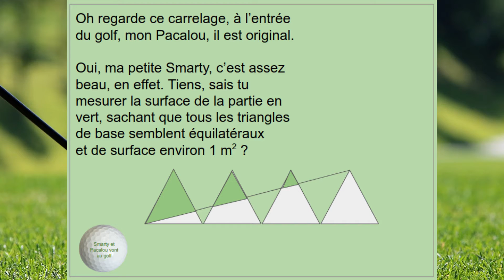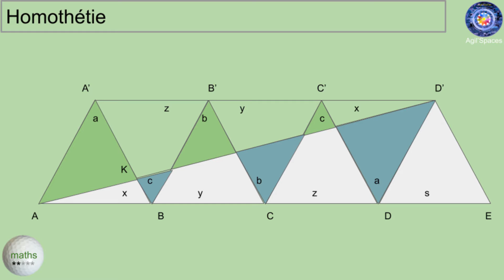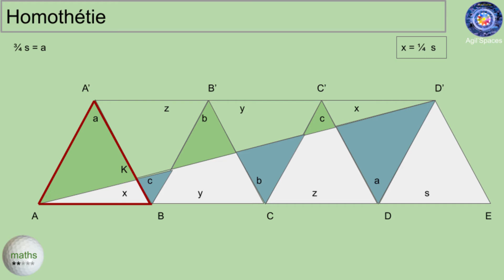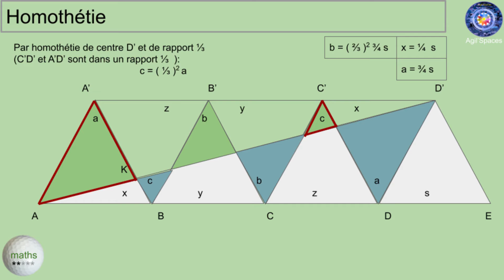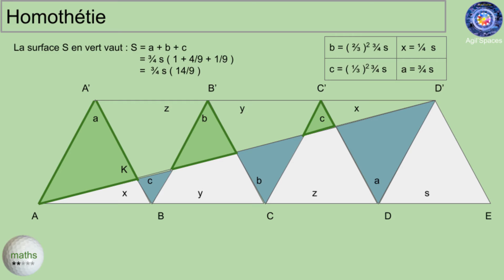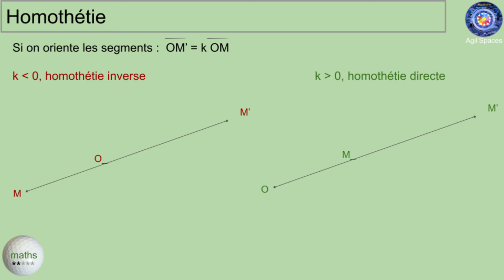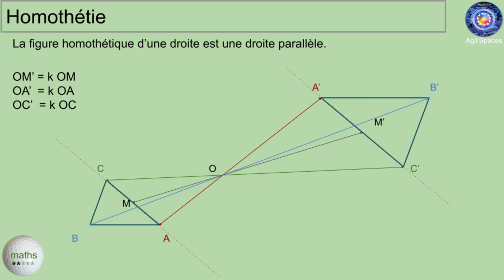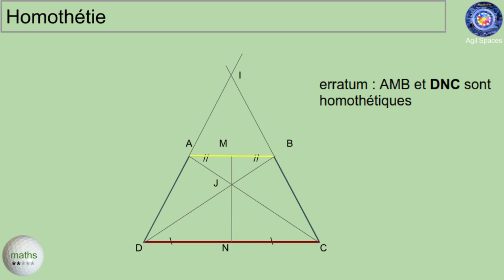La géomètrie c'est facile épisode 31 11 homothétie (**)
La géométrie c'est facile : série de vignettes,  parce que Smarty et moi sommes convaincus que la géométrie, c’est vraiment facile.
Essayez de reproduire sur votre cahier les explications vues dans chaque vignette, puis devant un ami ; être capable d’expliquer soi-même les concepts est le meilleur symptôme de leur réelle compréhension ; si nécessaire, pensez à revoir régulièrement les vignettes pour lesquelles vous n’êtes pas à l’aise, afin de bien engrammer leur contenu, avant de passer à la suivante.
Bon été !

Niveau : * à ***

Le golf est avant tout un jeu de sensation, de ressenti ; il est évident qu'on ne peut pas jouer mathématiquement au golf (même si certains raisonnements permettent d'optimiser sa stratégie sur les parcours et seront évoqués sur cette chaine). Le golf est utilisé ici comme un prétexte pour étudier sur de courtes vignettes de max 5 minutes les maths et physique des niveaux collège et lycée.
Pour des éléments plus "sérieux" sur les SIO (Système d'Information et d'Origanisation), allez jeter un œil sur Agil'spaces – l'Agilité pour l'Entreprise